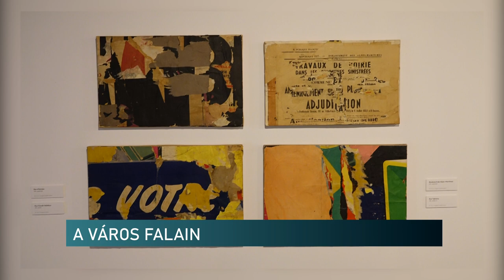Street Up Fesztivál Pécs - Jacques Villeglé kiállítás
Magyarországon először láthatjuk  Jacques Villeglé, a 2021-ben elhunyt pop-art előfutárának és a street art hírnökének munkásságát. Villeglé volt az első művész, aki az utca nyelvét bevitte a múzeumba. Az egyedülálló kiállítás, „A város falain” címet kapta és a Zsolnay Kulturális Negyedben az M21 galériában nyílt meg.